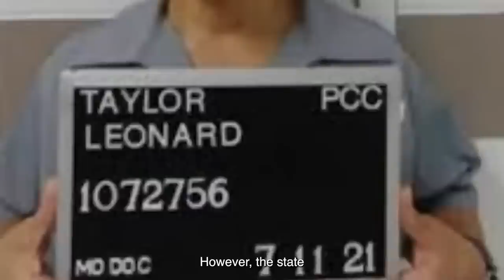2 Hours Before Execution Of MOST DANGEROUS Death Row Inmate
2 Hours Before Execution Of MOST DANGEROUS Death Row Inmate